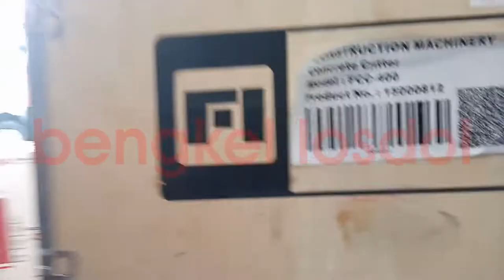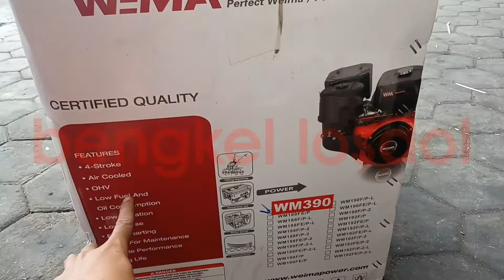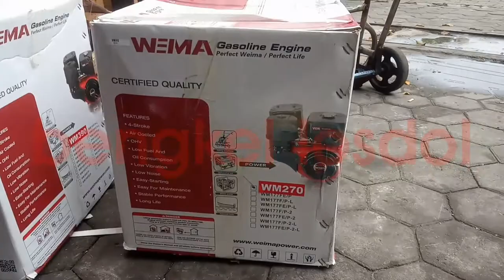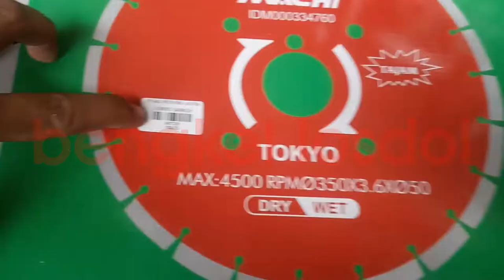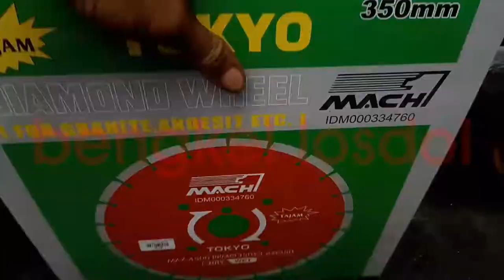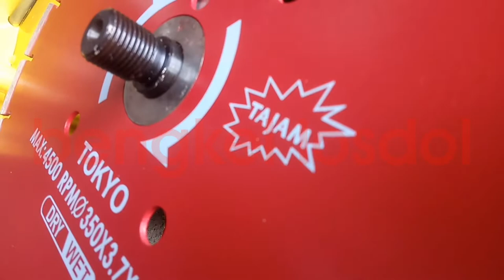mesin potong aspal/potong beton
Potong aspal firman
mesin potong aspal
mesin potong beton firman
review mesin potong aspal
tes potong aspal
firman journey
mesin potong beton 16
tutorial
Bengkel Losdol
klaten
firman Indonesia
mesin potong paping
mesin potong aspal nlg
mesin potong aspal metrik
mesin potong beton semen
mesin potong paving
mesin potong aspal firman